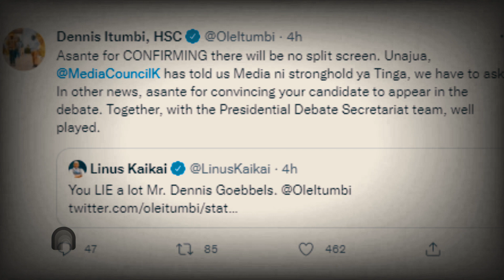POLITICS| Itumbi Unmasks Citizen TV's Plan During Presidential Debate| news 54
Dennis Itumbi has alleged that Citizen TV is planning to split its screen to cover DP Ruto's debates as well as Raila Odinga's session.